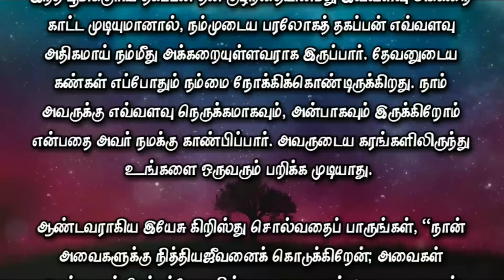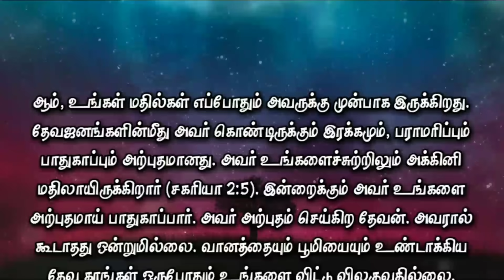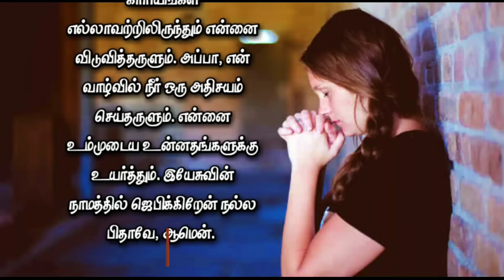Today Bible Verse in Tamil I Today Bible Verse I Today's Bible Verse I Bible Verse Today I12.11.2023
ENGLISH VERSION: Today's Bible Verse (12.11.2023):

VERSE:
Behold, I have graven thee upon the palms of my hands; thy walls are continually before me. (ISAIAH 49:16 KJV)

EXPLANATION:
I greet you in the mighty name of our Lord and Savior Jesus Christ.  Jesus will never forget you.  Remember today's promise, "Behold, I have graven thee upon the palms of my hands; thy walls are continually before me." (Isaiah 49:16).  According to this word, God holds us in the palms of his hands.  His great love for you will bless you.

If we want to keep something that we love very much, we keep it in the palms of our hands.  Likewise, the Lord will cover and protect each of you in His palms.

You can travel long distances everyday.  You may be afraid of someone attacking you or catching an infection.  But the Lord will look upon you today, and you shall not be afraid of anything.  I am with you.  He says that I will protect you because you are all in the palms of my hands.  “The Lord will keep you from all harm;  He will preserve your soul.”  (Psalm 121:7).  The Lord will protect you and keep you according to this word.

Psalm 17:8-9 says, "Keep me like the apple of your eye...save me in the shadow of your wings."  asks the psalmist.  Yes, God loves you more because you are the apple of God's eye.  Praise be to God.  Because you are the apple of God's eye.

"Will a woman not pity the child of her womb, but forget her husband? Though they forget, I will not forget you."  (Isaiah 49:15) says the scriptures.  See how wonderful is the blessed promise our Lord God has given us.

A little boy said to his father, “Dad, today is my friend's birthday.  He has invited me to his home with love.  I have to attend my friend's birthday party,” he said.  "Son, it's a dark night and it's going to rain, so don't go," he said.  Son, no father;  He is my very close friend.  I also bought a gift for my friend.  He insisted that I must go.

So, the father had no choice but to send him away.  Darkness everywhere!  It was raining.  In the midst of this, the boy walked on, glancing here and there a little fearfully, with the sole intention of making his friend happy.  As he looked back and forth, the boy saw a figure following him.  After seeing that, he became even more afraid.  "My son is going alone, let me go behind him, as a guard," said his father, who was walking behind him without knowing it.

Somehow the son realized that his father was following him and his heart was filled with joy and courage.  Confident that henceforth my father would see to it that no harm should come to me, he reached his friend's house.

If this earthly father can care so much for his child, how much more will our heavenly father care for us.  God's eyes are always on us.  He will show us how close and dear we are to Him.  No one can snatch you out of His arms.

Look at what the Lord Jesus Christ said, “I give unto them eternal life;  They never perish, and no one snatches them out of my hand.  My Father who gave them to me is the greatest of all;  No one can snatch them out of my Father's hand.”  (John 10:28,29).

Yes, your walls are always before Him.  His mercy, care and protection towards the devas is wonderful.  He is a wall of fire around you (Zechariah 2:5).  He will protect you miraculously even today.  He is a miracle-working God.  There is nothing He cannot do.  The hands of God who made heaven and earth never leave you.  So get excited!

PRAYER:
Heavenly Father of my love! Thank you for this verse of promise.  I am the apple of your eye.  Praise be to You because You love me so much.  Protect me at all times and cover me with Your hand.  You are greater than anything in the world.  Thank you for being with me even in the darkest times of my life.  I praise You who has painted me on the palm of my hand.  I seek You.  I firmly believe in Your precious promise.  Hasten to bless me.  Wipe away my tears.  Deliver me from all the things that I am ashamed of.  Father, you have done a miracle in my life.  Elevate me to your highness.  I pray in Jesus name Good Father, Amen.